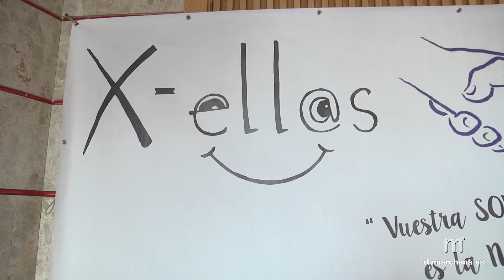Las entradas para la Gala Musical “30 años contigo” ya disponibles en la Oficina de Turismo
Este sábado Televisión Marchena celebrará sus 30 años a través de una Gala Musical abierta a toda la ciudadanía que tendrá lugar en el Auditorio Pepe Marchena y cuyas entradas, al precio tan sólo de 2 euros, irán a beneficio de la Asociación “X Ell@s”. En esa Gala contaremos con artistas destacados del panorama musical andaluz como El Mani, Juan San Juan, Julia Garrido y el marchenero Isaac Cruz, entre otros.

Con este evento se pone en valor la defensa que durante estas tres décadas la Televisión local ha hecho siempre a favor de nuestra cultura musical y tradiciones con la promoción de artistas de todo tipo, como recientemente ocurre con el programa en parrilla de Música en Clave.

Las entradas para esta Gala se pueden conseguir en la Oficina de Turismo.

A lo largo de la noche habrá referencias a los 30 años de emisión de Televisión Marchena así como alguna que otra sorpresa.

La Gala Musical tiene un carácter solidario ya que todo lo recaudado en taquilla irá destinado íntegramente a la Asociación “X Ell@s”. Las entradas tienen un precio de 2 euros y se pueden conseguir en la Oficina de Turismo. El evento comenzará a las 20;00h.

Desde Televisión Marchena se agradece la participación desinteresada de todos los artistas que estarán en el escenario del Auditorio el sábado que de esta manera se han querido sumar a la fiesta de los 30 años de nuestra Televisión Pública.

El Mani, Juan San Juan, Julia Garrido, Antonia Fernández, Manuel Berraquero, Pilar Ortíz e Isaac Cruz componen el cartel en el que se basa esta Gala Musical de “30 años contigo” organizada por Televisión Marchena y en la que colabora el Ayuntamiento.